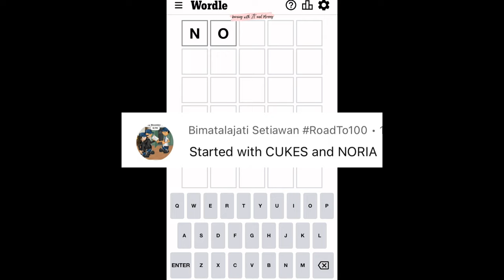Wordle 543 December 14 Wednesday | Starting Word NORIA